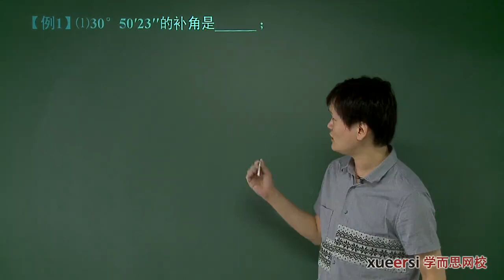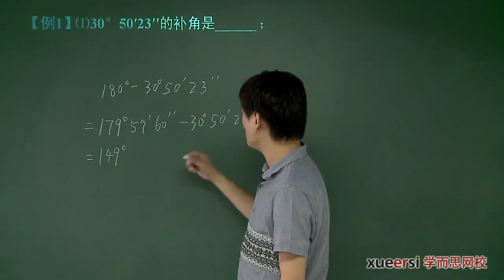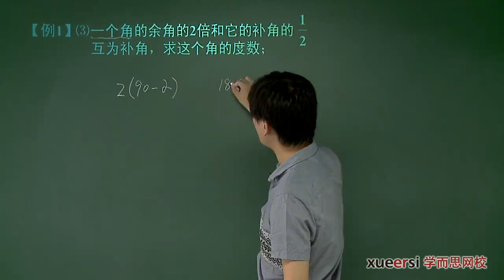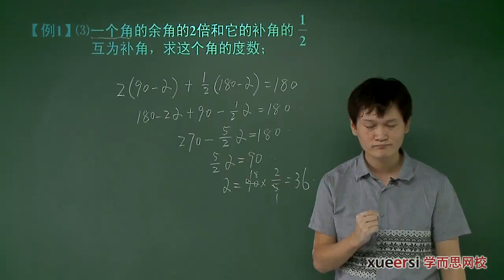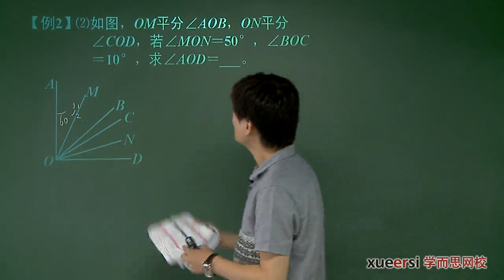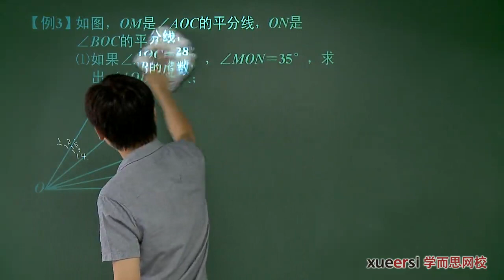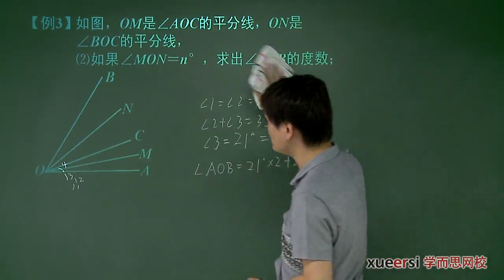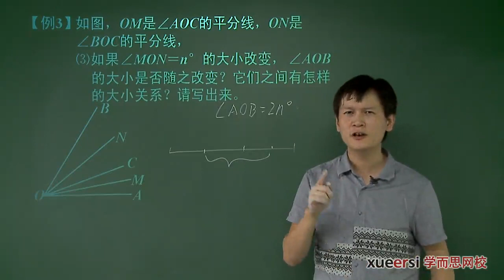角的计算与证明（上）例1 - 例3